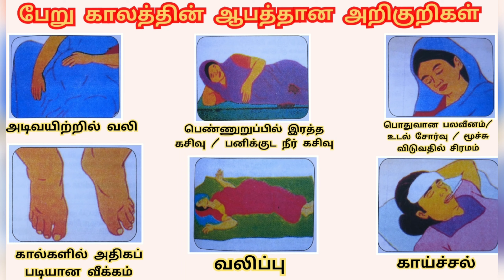கர்ப்பிணித் தாய்மார்களே கொஞ்சம் கவனிங்க/Pregnancy/Corono awareness/DPH-Perambalur/Alathur block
கர்ப்பிணிப் பெண்கள் மற்றும் குழந்தை பெற்ற  தாய்மார்களுக்கான கொரோனா பற்றிய விழிப்புணர்வு வீடியோ.

சுகாதாரத்துறை - பெரம்பலூர் மாவட்டம், ஆலத்தூர் வட்டார  மருத்துவ அலுவலர்கள், கிராம சுகாதார செவிலியர்கள் மற்றும் மருந்தாளுநர்  இணைந்து வழங்கிய வீடியோ.